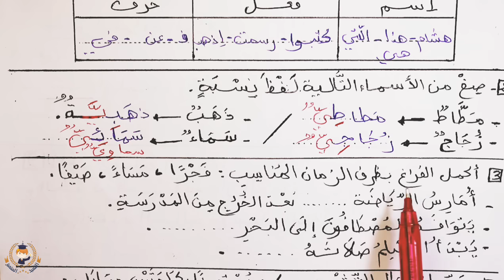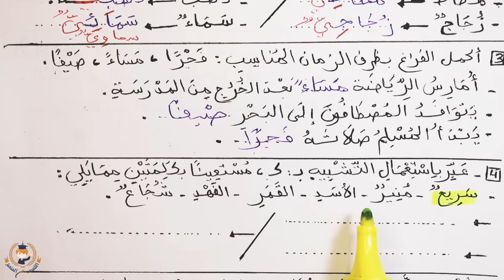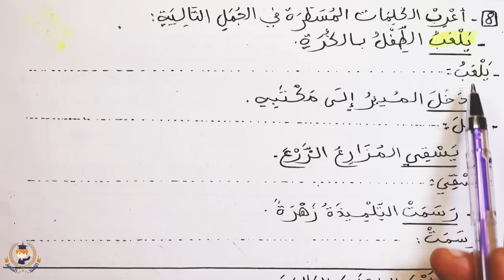مراجعة شاملة للمقطع الأول في اللغة العربية للسنة الرابعة ابتدائي / استعداد لاختبار الفصل الأول